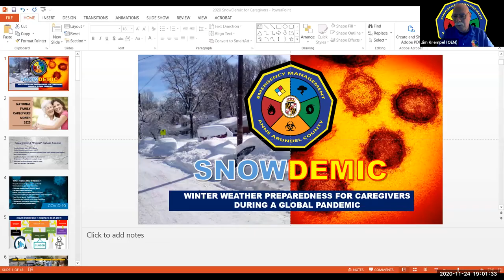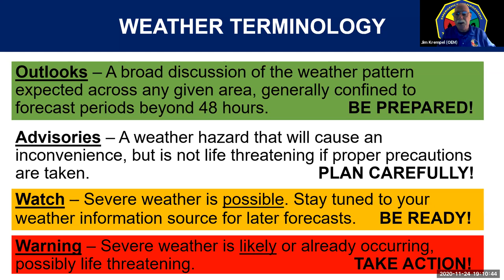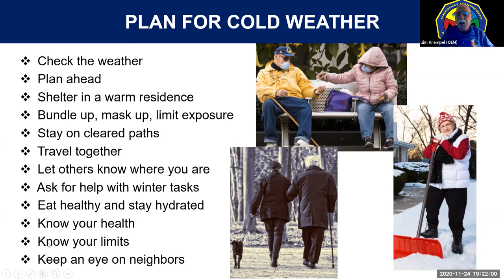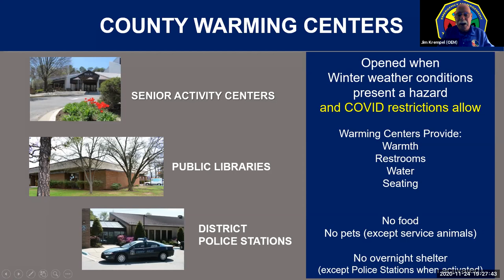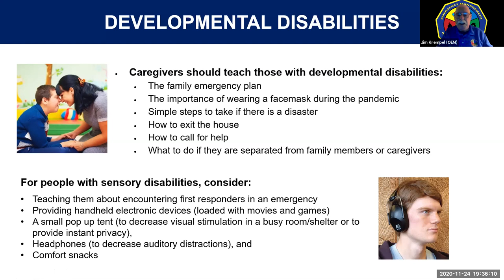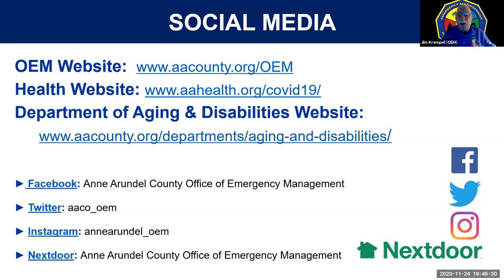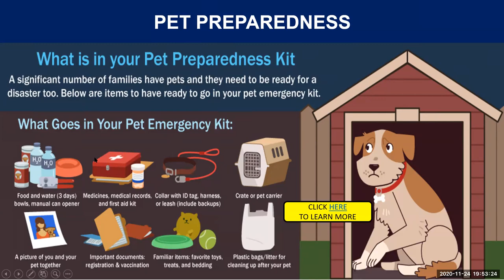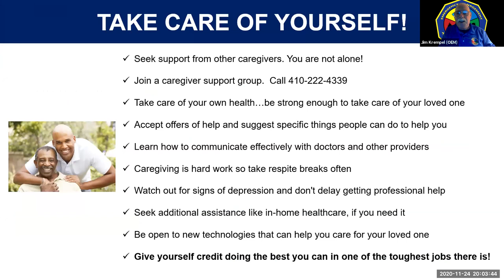SnowDemic - Preparing for Winter Weather During a Global Pandemic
This workshop offers a look at winter weather and COVID-19 hazards with tips for preparing  individuals, families, and your community. It specifically include practical  preparedness information for caregivers of individuals with access and functional needs.